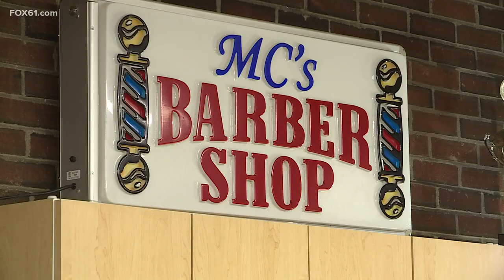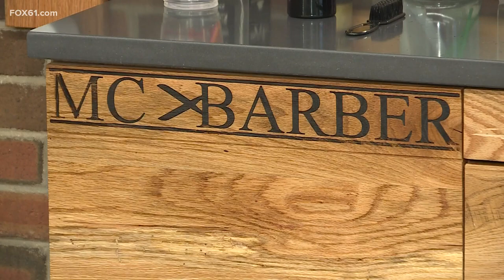WorkinCT: World Champion Barber opens up new academy in Berlin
After opening his Wethersfield barbershop, he wanted to expand, and in November, he introduced his clients to a new MC Barber experience on the Berlin Turnpike